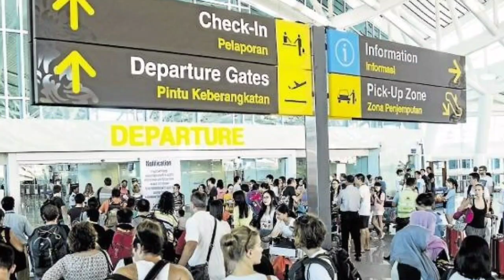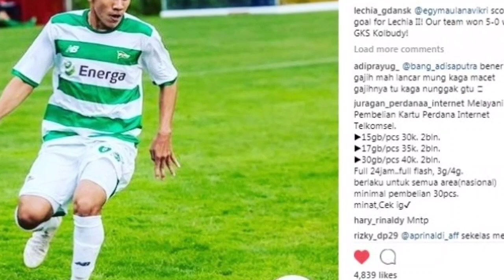Ditinggal egy maulana F, lechia goncang-club bola no1indonesia langsung kontrak egy maulana fikri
kontrak egy habis di lechia, folowers lechia turun drastis#egy#lechia#timnas indonesia#polandia